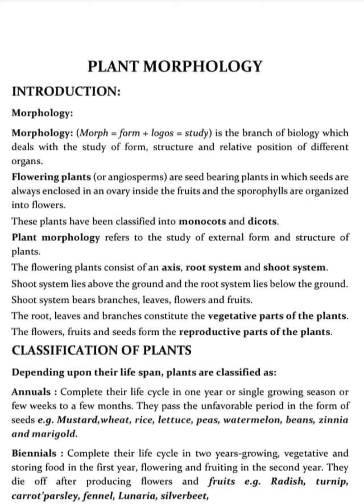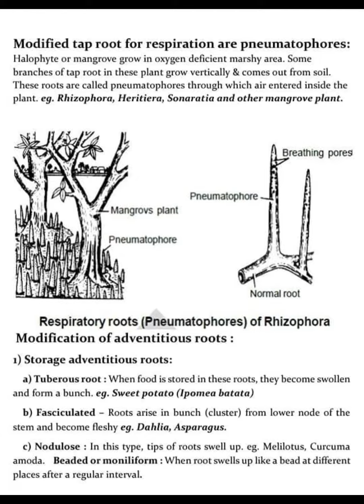Plant morphology (Root)# botany# plant knowledge# structure and morphology of root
In this channel I will show you
different type of science relative facts
 and the best technology in the world, future planning of science, science tidbits, history and archeology of the past, different diseases and their preventive measures, scientist history, Wonder and amazing evolution of science